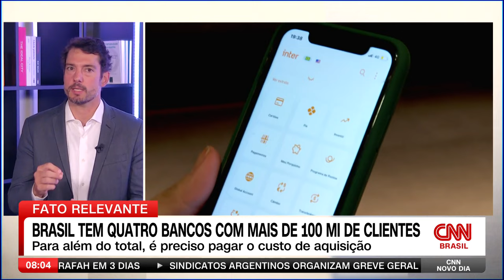Fato Relevante: Brasil tem apenas quatro bancos com mais de 100 milhões de clientes | CNN NOVO DIA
O Brasil tem apenas quatro bancos com mais de 100 milhões de clientes: Caixa, Itaú, Bradesco e Nubank. O "roxinho" ultrapassou a marca na última quarta-feira (8)